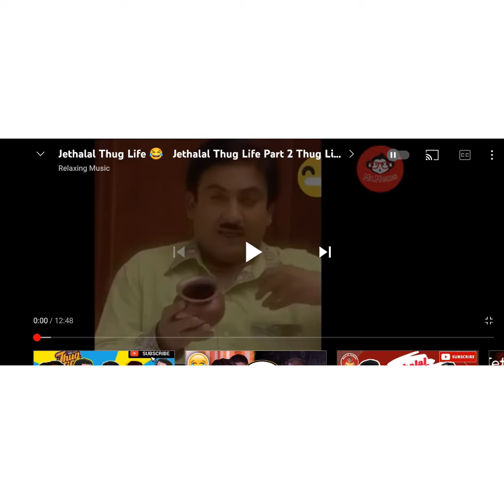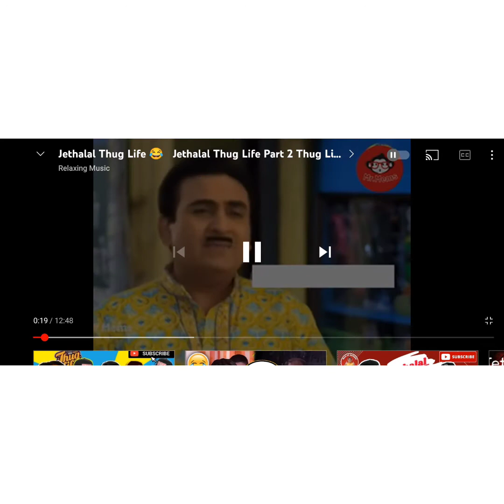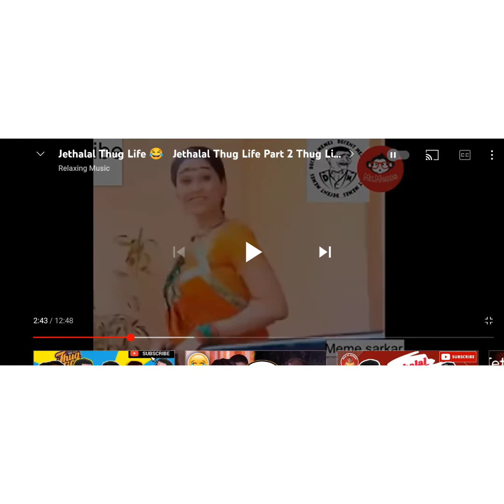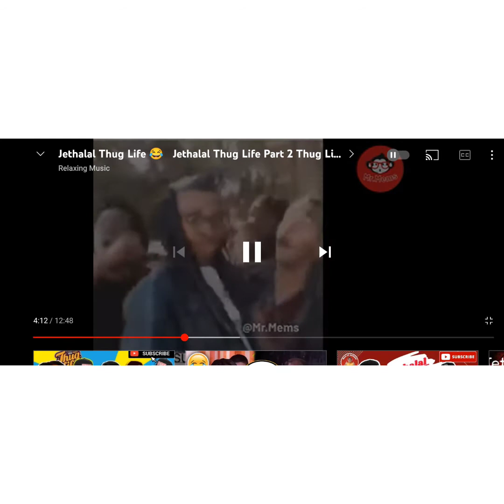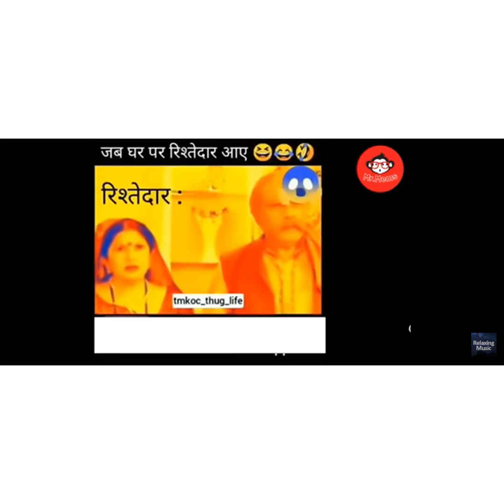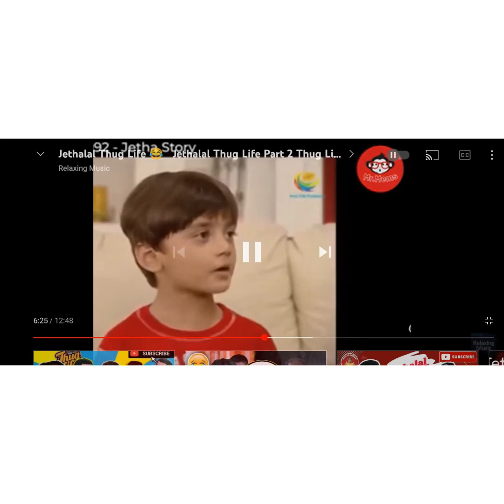reacts on tarrak Mehta ka ooltah chashma 😂